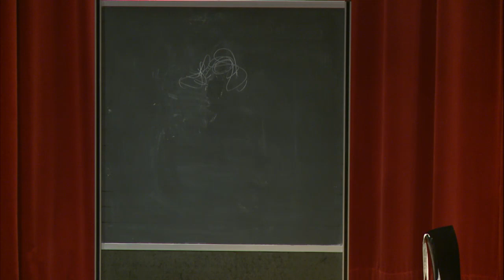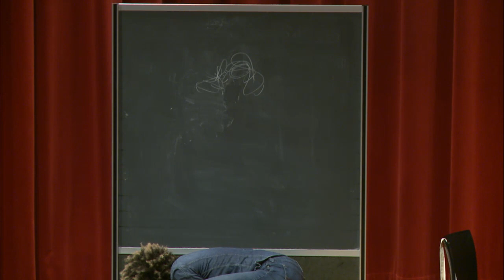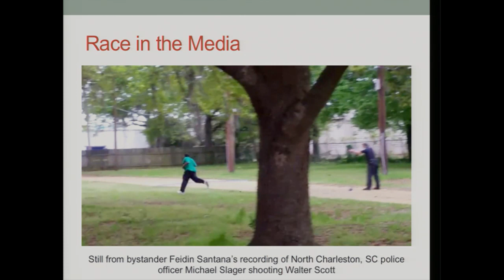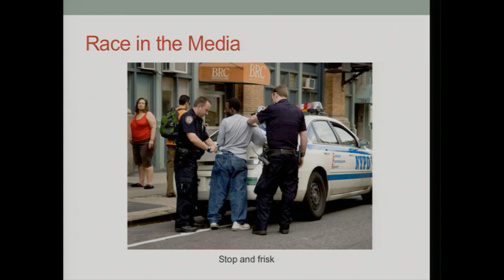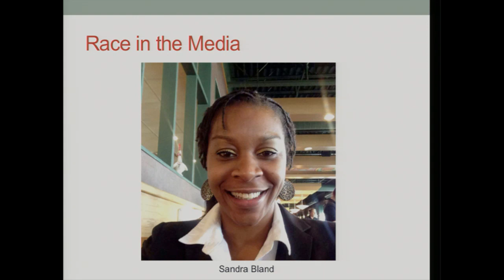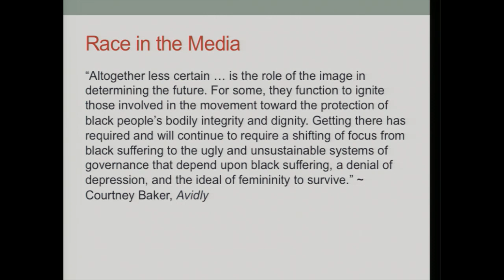Arresting Patterns: perspectives on race, criminal justice, artistic expression, and community.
Artspace presents a two-day interdisciplinary conference designed to promote discussion on the interplay between race, artistic expression, mass incarceration, and varying perspectives on justice. Guest artists, policy makers, scholars, and activists will address urgent questions raised by the affiliated exhibitions Arresting Patterns, and the 15th Annual Summer Apprenticeship Program, on display in the galleries at Artspace from July 17 – September 13, 2015.

The event is co-presented by Yale University Art Gallery with exhibition and project support from The Andy Warhol Foundation, City of New Haven Office Arts, Culture, Tourism, Community Foundation of Greater New Haven, Connecticut Humanities Council, Connecticut Office of the Arts, JANA Foundation, Seymour Lustman Memorial Fund, the Surdna Foundation’s Artists Engaging in Social Change program, and Yale’s President Public Service Fellowship.